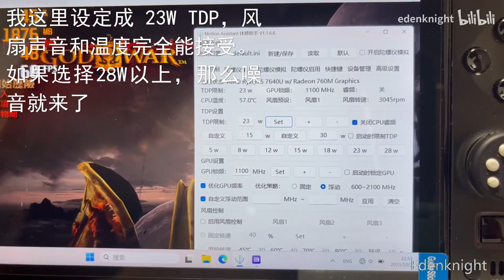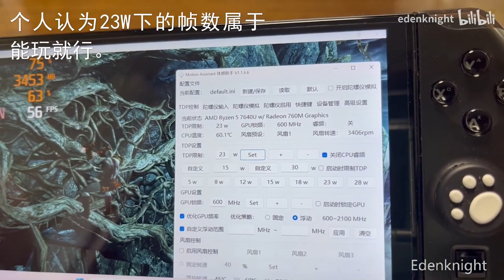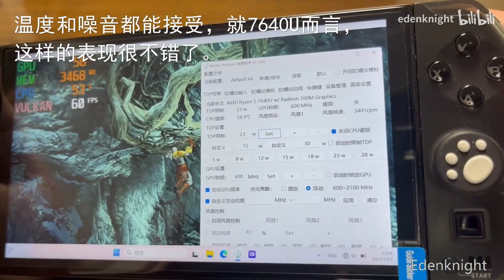God of War 3 on 7640U GPD Win4 with 23W